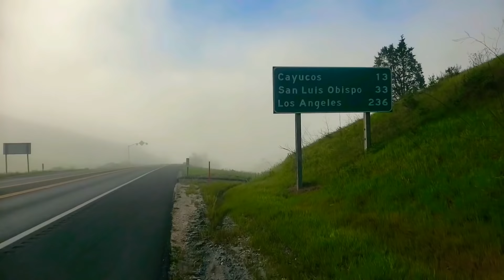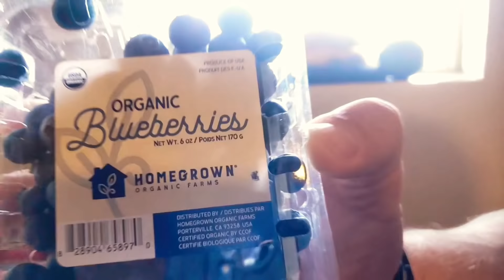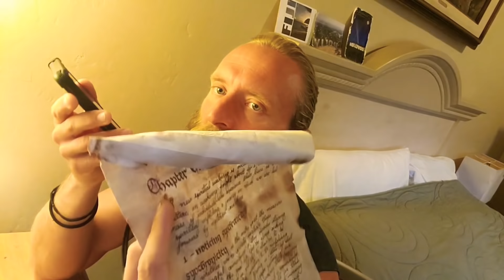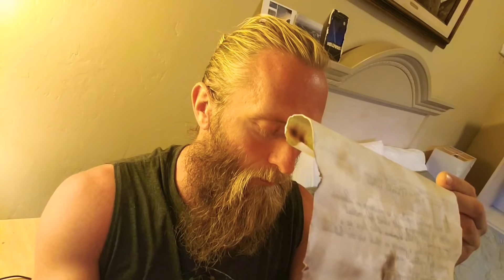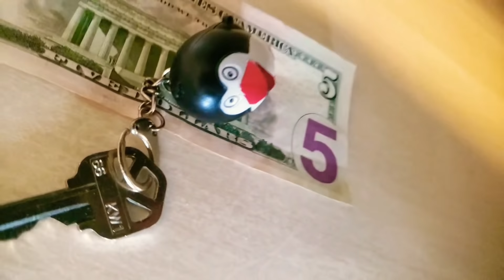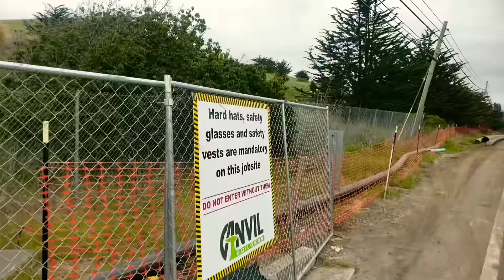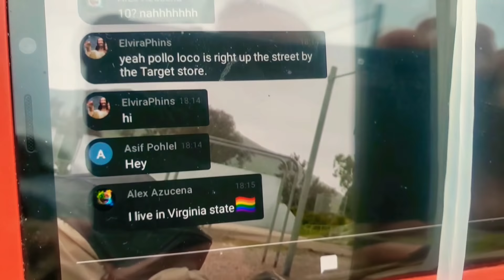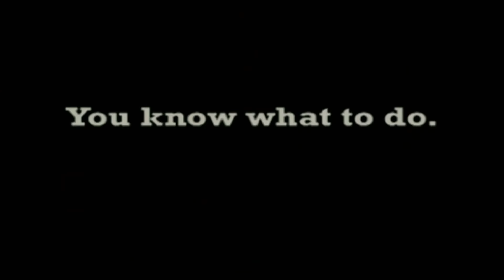Synchronicity #545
Synchronicity has always been a word I used to describe odd coincidences that seem meaningful enough to be a little spooky. I never gave it much more thought than that. It never occurred to me that chance occurrences could be increased or decreased in their frequency, and intensity. to guide us towards something greater. Maybe it's not all accidental chance luck? The very first step if being aware this "Synchronicity" thing even exists at all. Thanks to SunWarrior Nick Stern for sharing with me this original manuscript scroll, and trusting me as keeper of this knowledge.

MUSIC

BTC Bitcoin:

1xuhkTDG8kwpqiQp4zDtDQSwEqTyNzQWB

LTC Litecoin:

LPL8mvSsyga1TozjuNMuneAiKCDuSwk232

ETH Ethereum:

0xC1B5334B3cF93Fe660bcD475559dc22C3D67054a

SEBCAMTV MAILBOX

473 Coply Terrace
Sebastian
Florida 32958

PEACE

of Fruit ;)